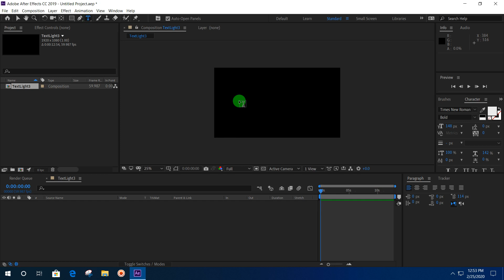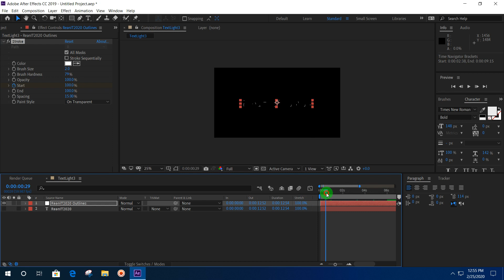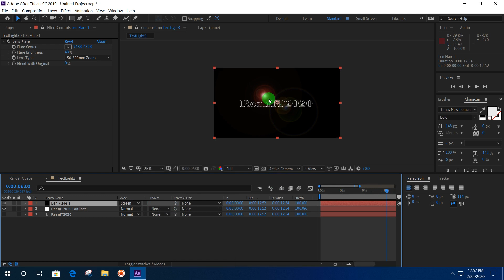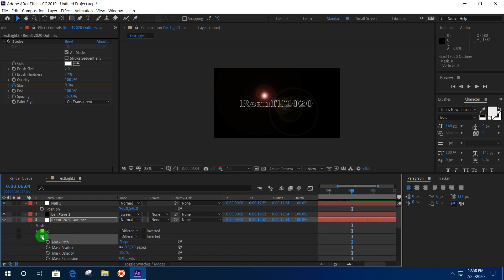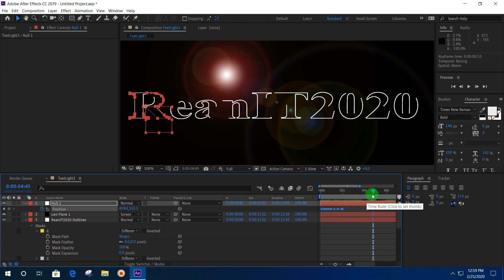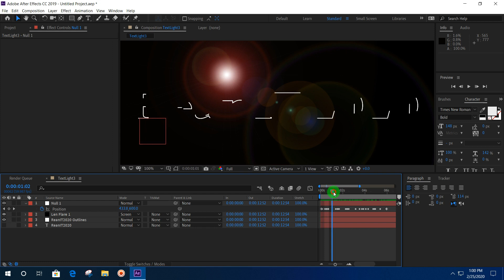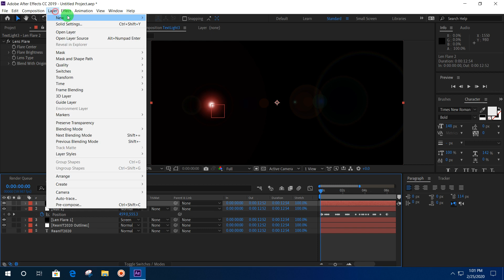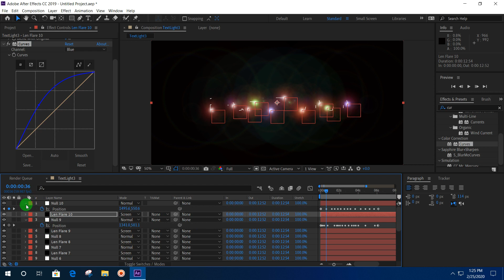របៀបធ្វើវីដេអូ ពន្លីរត់តាមអក្សរ (Len Flare) | How to make text light | Adobe After Effects